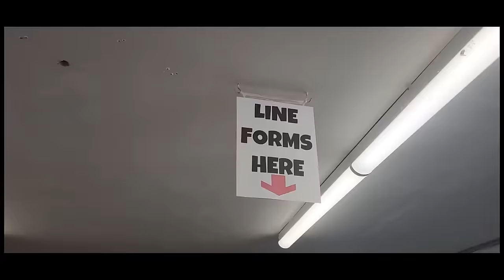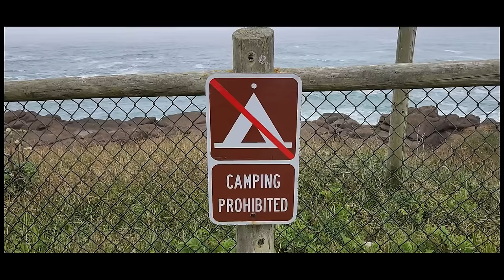World's Largest Honda Element Meet PNW 2023 ~ I LOVE this Community! ~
The Pacific Northwest Honda Element group had the largest Honda Element meet up in the World!
See over 206 Honda Elements ranging from 2003 to 2011. In 2011 they stopped making Elements.
I will take you behind the scenes in Van Life at camp with my new friends.
Grab your favorite beverage with snacks and snuggle in for this week's Sweet Vlog!

Cameo Appearances:
 Rosa  @lifeinmyelement
Stephen  @StephenAldaco
Miguel  @Element_lifestyle
Joseph ~  element44workshop on IG
Kevin ~  emoelement on IG
Jason ~ elementEcamper on IG
Molly ~ dewy.the.element on IG
Ronnie ~ OverlandAntidote.com

 🛒 AMAZON STORE 🛒
At my NINTH ELEMENT Amazon Store,  I LINK all kinds of Goodies:

AMAZON LINKS ✔️ TO PRODUCTS IN MY MICRO CAMPER :

✔️ Banyan - Immune Strong
✔️ Banyan - Pollen Protect
✔️ Hand Pump Dishwasher
✔️ Blue Croc Shoes

THE LIFT & WHEEL GEAR LIST:
      Now that my Element is lifted, let's make it harder to steal my shit...

A HUGE thank you to Nick Stice  for helping me with the Lift!
If you are considering lifting your Honda Element, please consider
Nick at Tonkin Gresham Honda for all of your Honda Element repairs
24999 SE Stark St, Troutdale, OR 97060
Nick's Instagram: nickstice @Instagram